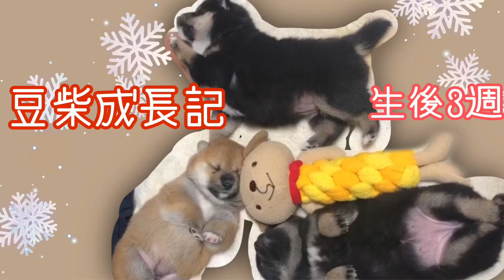vol.6 【豆柴仔犬】よちよち遊びが可愛い豆柴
豆柴三姉妹です